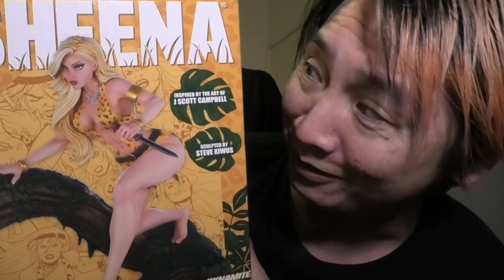ME & MADSPIDEY (400 Sub Push)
SUB UP THESE 3 CHANNELS